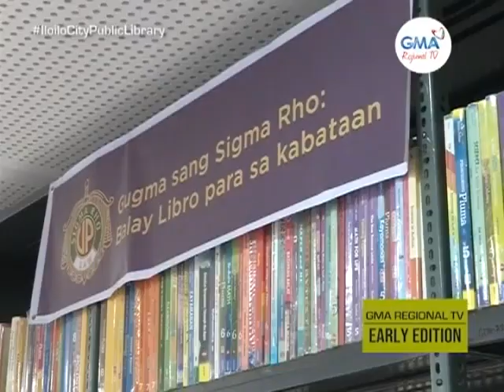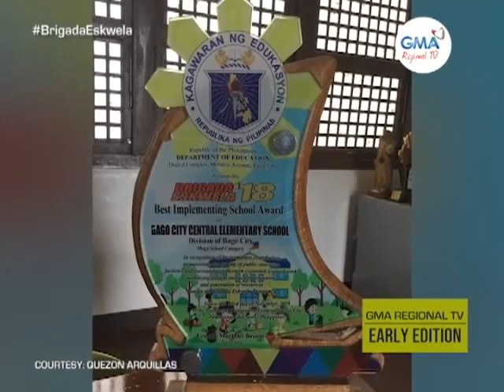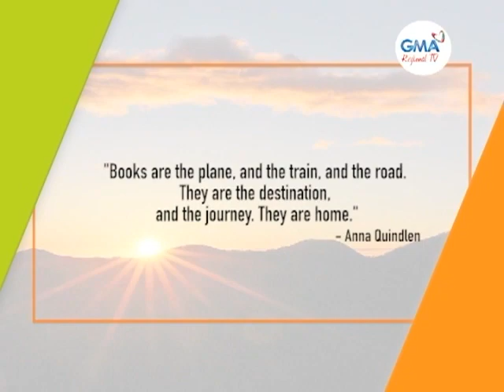GMA Regional TV Early Edition: July 27, 2022